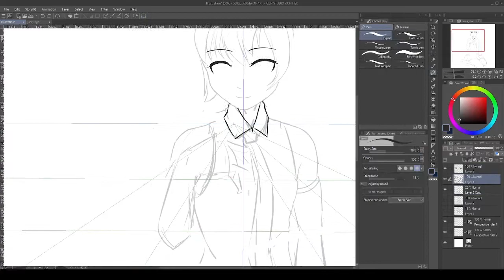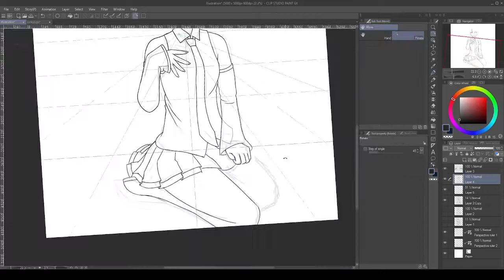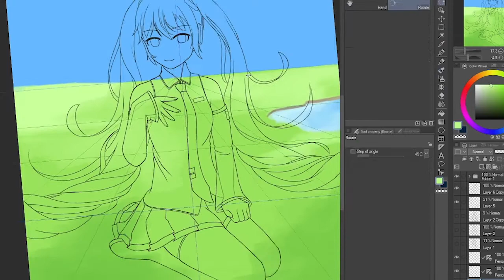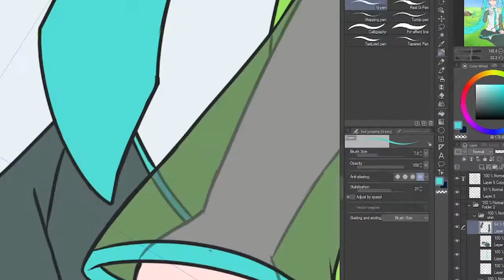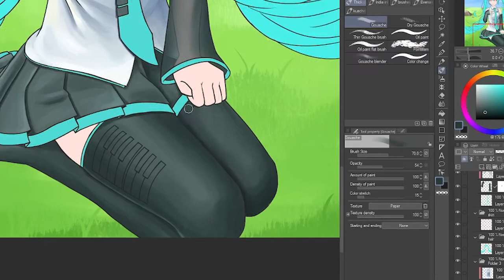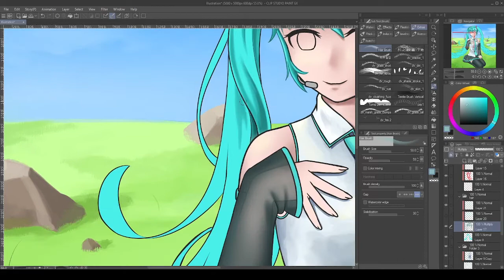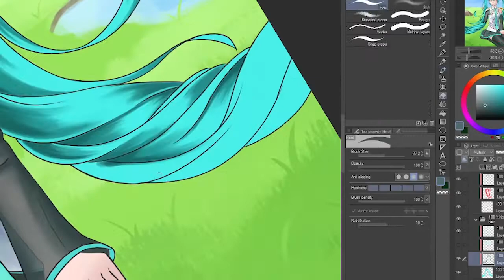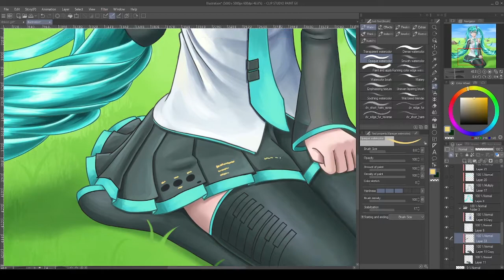Ricket's Slowpaint - Hatsune Miku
♦ Commissions open ♦

くちばしP feat. 初音ミク - 私の時間
Cokesi processor feat. 初音ミク - コンビニ